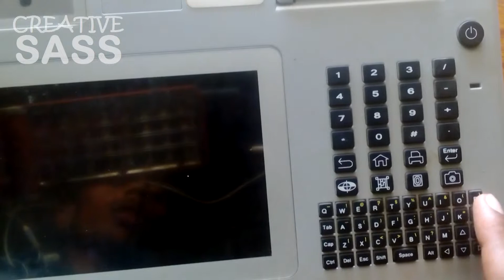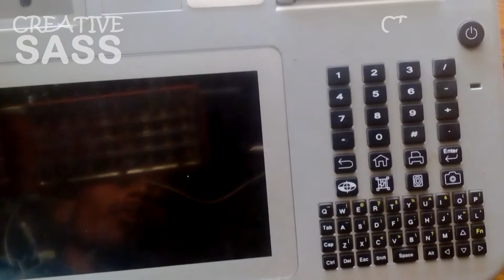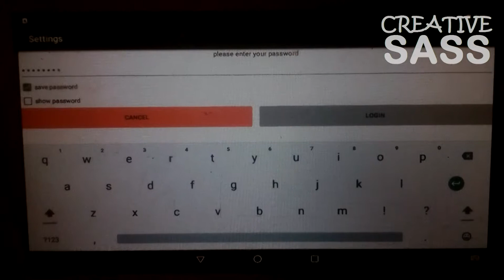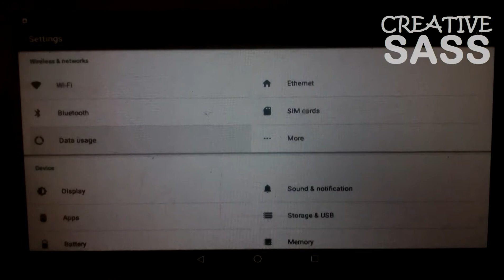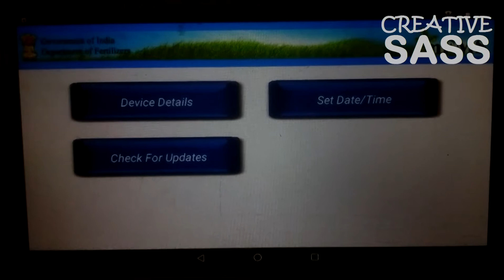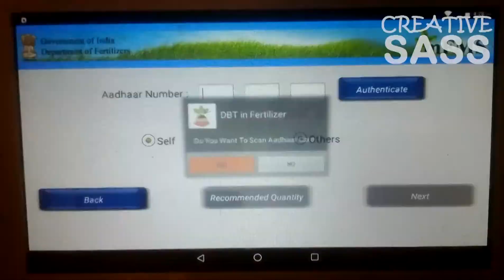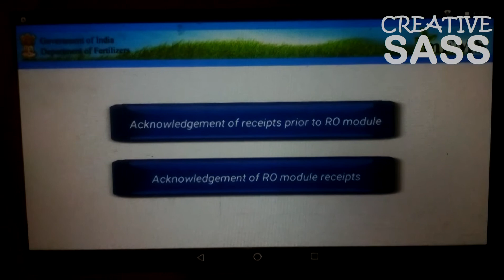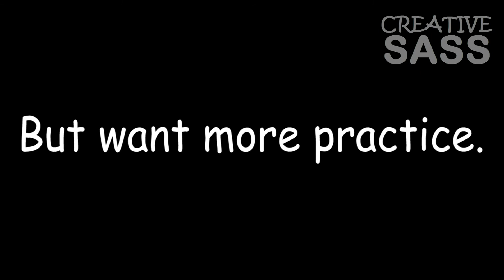EP37 कुंजीपटल से मशीन पर काम कैसे करें Work with Keypad by Sanjeev Shankar Tiwari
नमस्कार दोस्तों,
Aaj ki is video me ham apako batayenge ki  kaise ap apane machine ko keypad se chalayenge.

हम इस चैनल को यूट्यूब पर सर्वश्रेष्ठ बनाने के लिए आपका समर्थन चाहते हैं।
आपका समर्थन आधार हैं, सदस्यता लेंना, पसंद करें और साझा करें I
अपना समर्थन देने के लिए बहुत बहुत धन्यवाद।
इस चैनल को सर्वश्रेष्ठ बनाने के लिए आपकी प्रतिक्रिया बहुत महत्वपूर्ण है।
इस चैनल को सर्वोत्तम बनाने के लिए कृपया हमें हमेशा अपना फीडबैक दें।

Hello friends,  we want your support to make this channel  best on youtube.
very very thanks for giving your support.
your feedback is very important for making this channel best.
Please give us your feedback always  for making this channel best.

EP27 Provide I/T via  USB ~